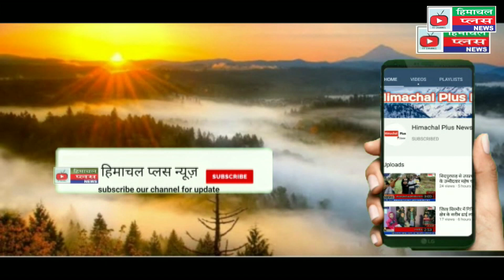ग्राम पंचायत बोल खास से अशोक कुमार उपप्रधान पद पर 4 वोटों से विजय हुए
नूरपुर न्यूज़